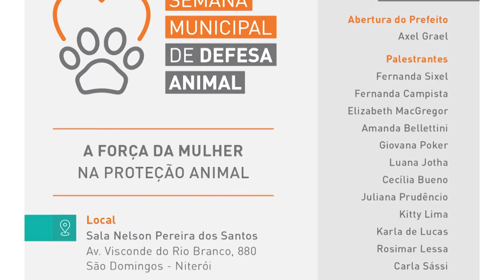Kitty Lima enaltece avanços da causa animal em Sergipe em evento no Rio de Janeiro